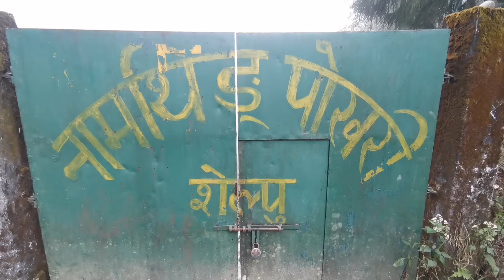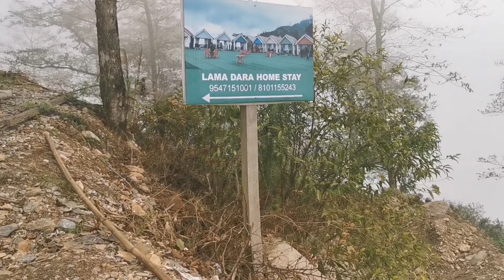Panbu View point/Lama Dara/Namthing Pokhari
Sittong Namthing Pokhari Ahaldara/Kalimpong Panbu Dara Viewpoint Lama Dara Viewpoint.